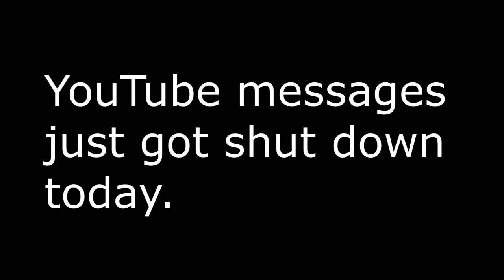Bad flippin' news!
NOTE: I used a "Game Over" song from Banjo Kazooie.